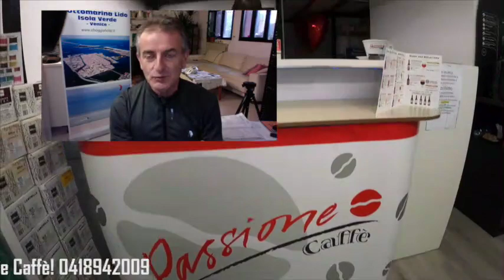MISTERIOSO INCENDIO DI UN'AUTO A VALLI